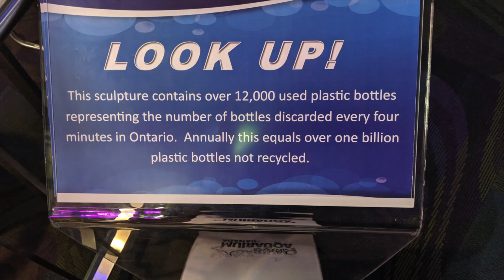Ripley's Aquarium of Canada